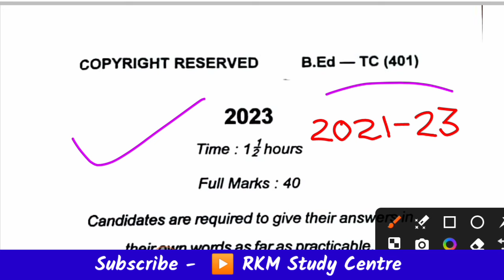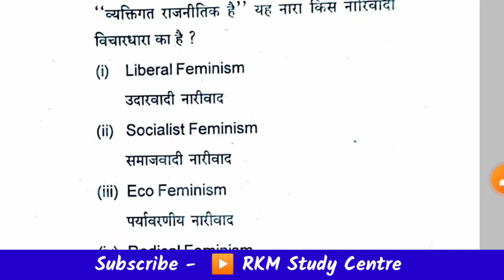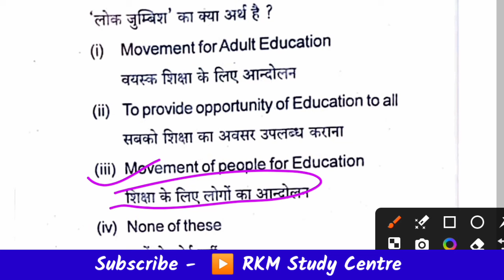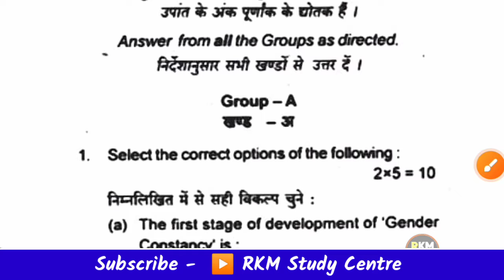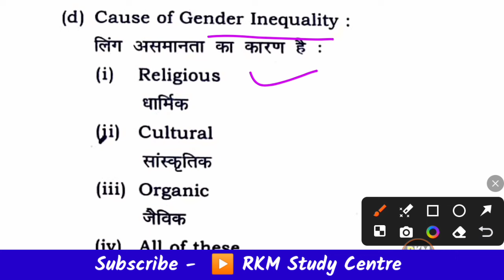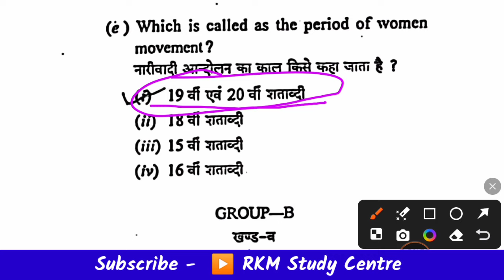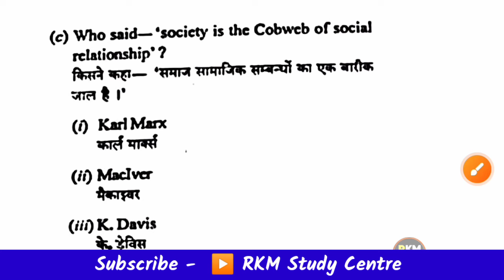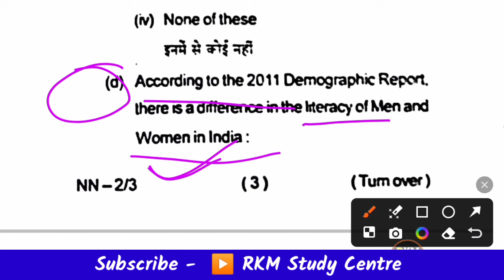Gender, School and Society Important MCQ| most important MCQ of gender school & Society |VBU| BBMKU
Join For Daily test & Group Discussion For Jharkhand B.ed Entrance Exam

Most important MCQ of Gender l school and Society

jharkhand b.ed entrance exam 2023 book
jharkhand b.ed entrance exam 2023 jharkhand b.ed
jharkhand b.ed 2023 application form
jharkhand b.ed 4th round counselling
jharkhand b.ed ka form kaise bhare jharkhand b.ed open counselling  jharkhand b.ed 4th round counselling 2022
jharkhand b.ed form kaise bhare
jharkhand b.ed entrance exam previous year question paper
jharkhand b.ed entrance exam preparation online classes
Jharkhand b.ed entrance exam preparation best channel
Jharkhand b.ed entrance exam 2023 ki tyari kaise kre
Jharkhand b.ed entrance exam reasoning Classes
Jharkhand b.ed entrance exam Hindi classes
Jharkhand b.ed entrance exam English classes
Jharkhand b.ed entrance exam teaching Aptitude Classes
Best channel for Jharkhand b.ed
B.ed semester book list
B.ed semester pyq